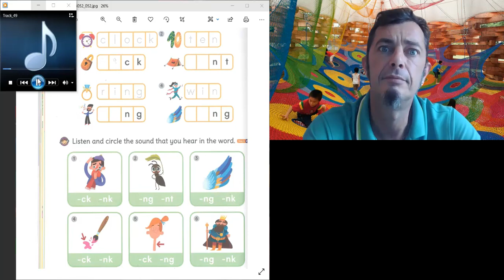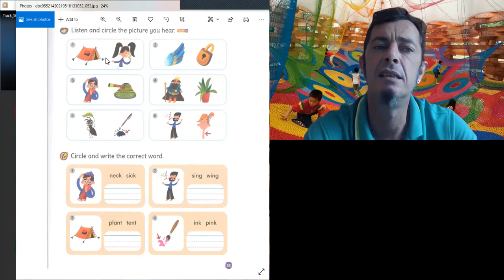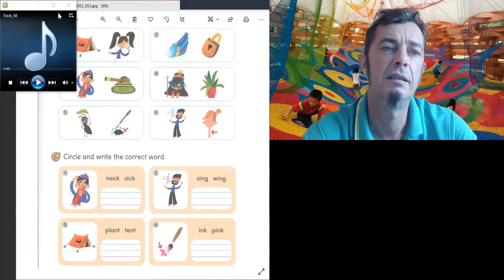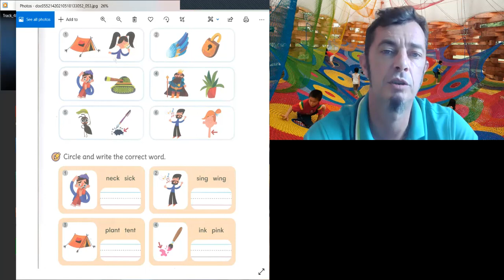Sounds great pg 52 53 Friday